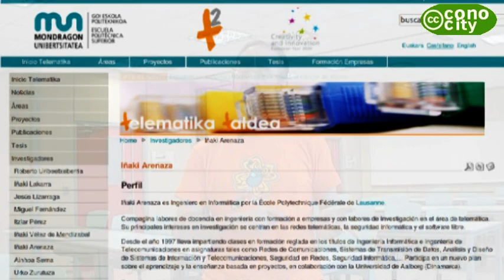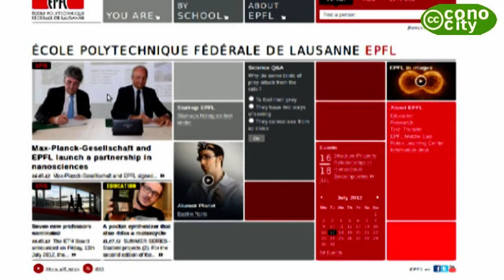quien_es_inaki_arenaza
Iñaki Arenaza nos cuenta quien es y que ha hecho en los últimos años de su vida profesional: en Suiza, en Mondragon Unibertsitatea...